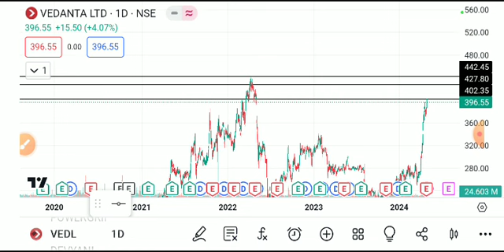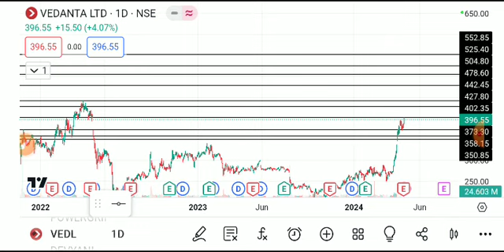vedanta share news, vedanta share latest news, vedanta share news today, Vedanta share